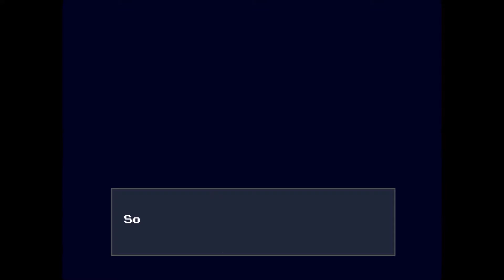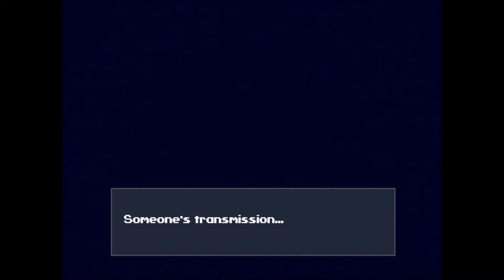Zagrajmy w Cave Story + #1- Rzucać grochem o Balroga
Po latach rozłąki wracam do Cave Story. Tym razem z lepszym głosem i lepszą jakością. Mam też nadzieję, że nie porzucę nagle tej serii, jak tamtej.

W pierwszym odcinku zdobywam Gwiazdę Polarną i dostaję się do Wioski Mimigów, gdzie czeka na mnie parę niespodzianek...